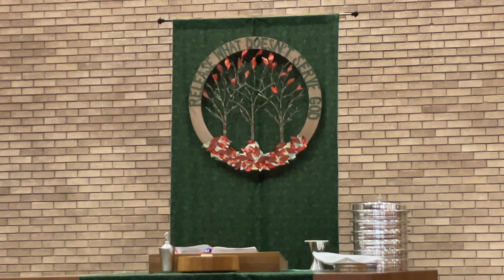November 17, 2024 Worship on the 26th Sunday after Pentecost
Worship at Prince of Peace Lutheran Church in La Crescent, MN with Pastor Anna Sorenson and Pastor Libby Howe